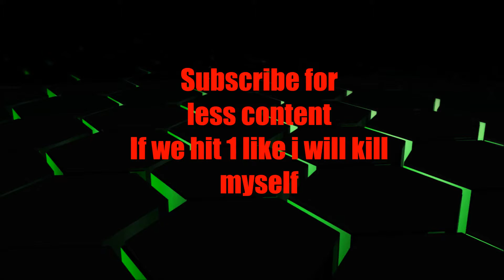Youtube Cancer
There is no hope for humanity any more.